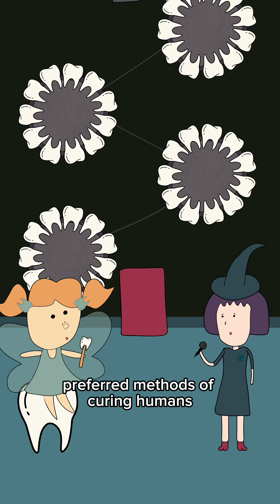how can I fix something?